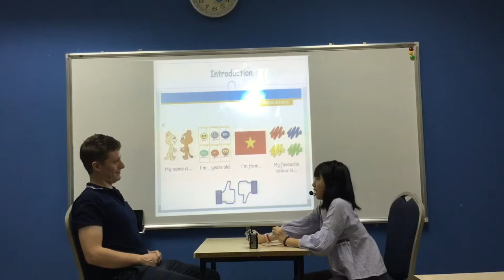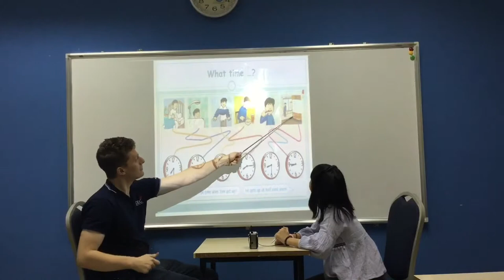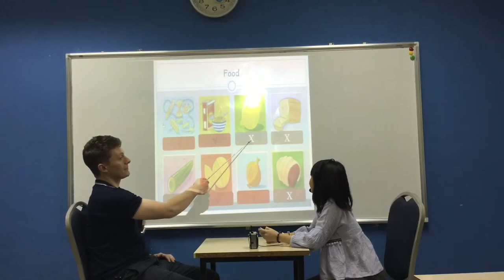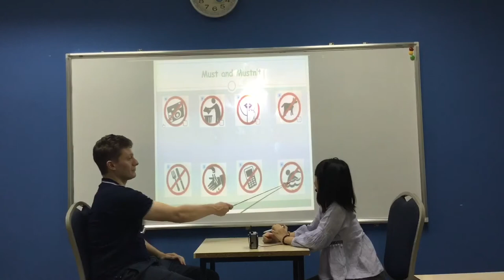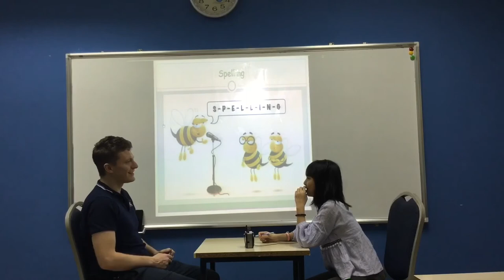CEC Ngoc Khanh_ES3P_Phuong Vy_Video test 2_Test in May, 2019